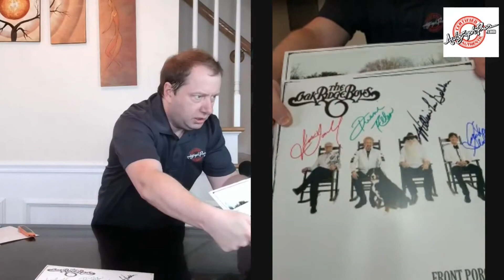Autograph Unboxing 19-Justin Timberlake Signed Book-ZZ Top LP CD- The Oak Ridge Boys Autographs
This video includes unboxing of some incredible autographs including some direct purchase and/or pre-order autographs from Justin Timberlake autographed limited edition book, ZZ Top Billy Gibbons Autographed Album lp and cd covers, and Oak Ridge Boys Autographed Front Porch Signing Album LPs.
We do unboxing videos of our autograph purchases, autographs from private signings, and from pre-orders/presales.  These autographs are used to help charity fundraisers by offering these autographs COST/RISK FREE to all non-profit 501(c)3 charity auctions. For more information about the "CHARITY WORKS" program or to view these and many more in-person autographs with photos and videos of your favorite bands signing . You can also check out our ebay store for these items